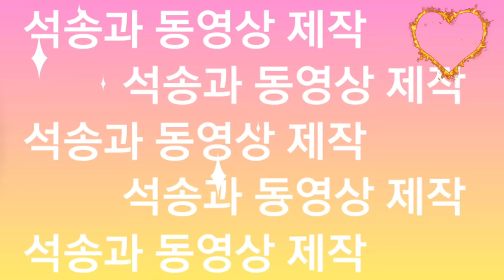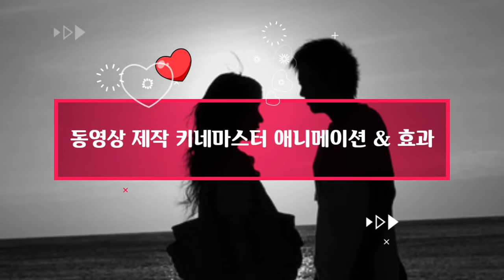■ Kinemaster강좌, 키네마스터 핵심 애니메이션 & 효과 소개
키네마스터 핵심 Animation, FX 소개, BGM 가고파,
구독 과 좋아요  클릭 부탁드립니다
연락처 카톡 아이디 hail2u
질문  있어면 카톡으로 보내주세요